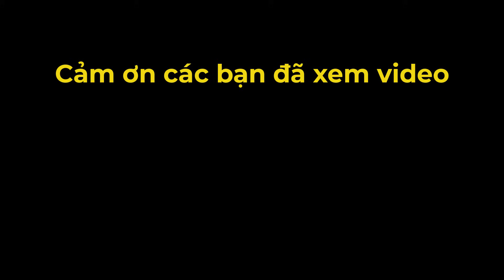Ván cờ khó tin bỏ xe lấy 1 tốt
👉Kênh sưu tầm các ván đấu hay những trận cờ kinh điển của các kỳ thủ Việt Nam cũng như Thế giói. Giúp các bạn có thể học hỏi được những nước cờ hay nâng cao khả năng chơi cờ của bản thân.
The channel collects classic games and chess matches of Vietnamese and world players. Helps you learn chess moves or improve your chess playing ability.
综合越南及世界大师棋局和经典棋局的频道。帮助您学习国际象棋走法或提高您的国际象棋下棋能力。